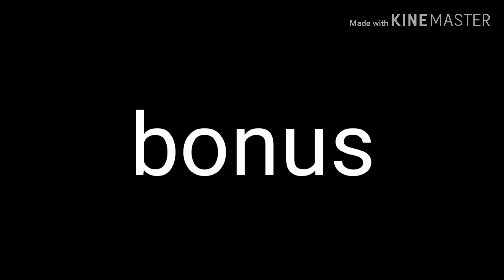Minecraft's special update!